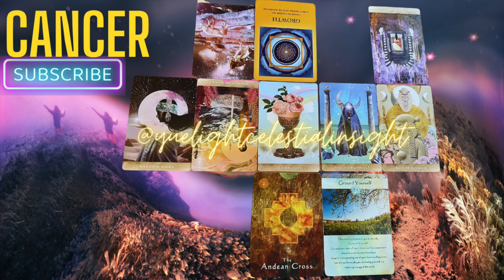Cancer - You Won't Fail In This Month Of Incredible New Growth: Horoscope & Tarot Forecast July 2023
Cancer, you are in for some incredible new growth this July and beyond! The stars are aligning in your favor to achieve great things. Don't let fear or doubt hold you back. Step into your power and manifest your dreams!

Video Title:  Cancer - You Won't Fail In This Month Of Incredible New Growth: Horoscope & Tarot Forecast July 2023

This video is about  Cancer - You Won't Fail In This Month Of Incredible New Growth: Horoscope & Tarot Forecast July 2023. But It also covers the following topics:

Cancer horoscope
Cancer tarot forecast
July 2023 horoscope

-Namaste'🕉️